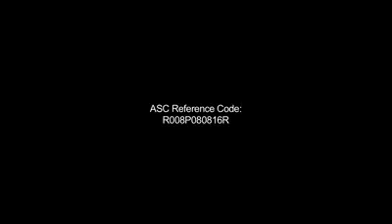ALL-NEW Red Ribbon Triple Chocolate Roll Cake TVC 2016-2017 15's